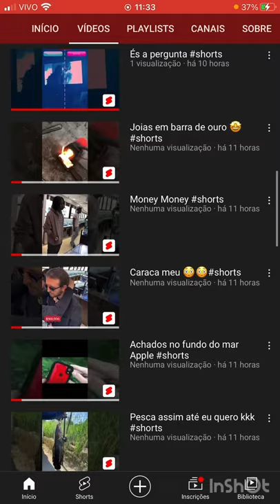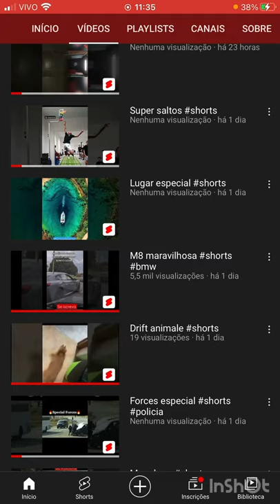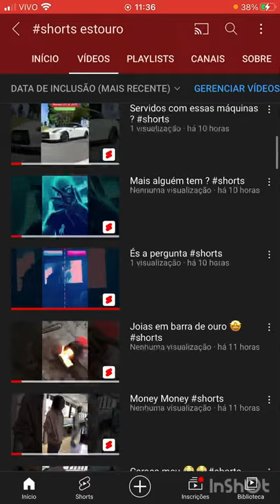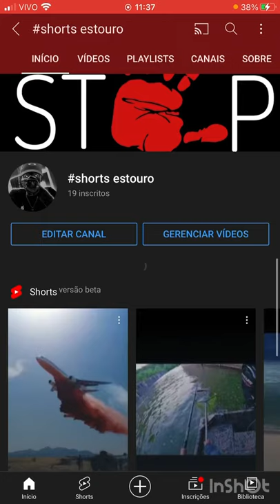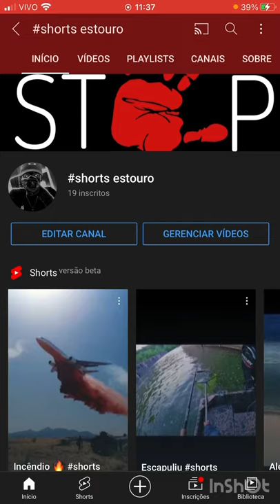Shorts será o futuro ?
vem ser feliz !